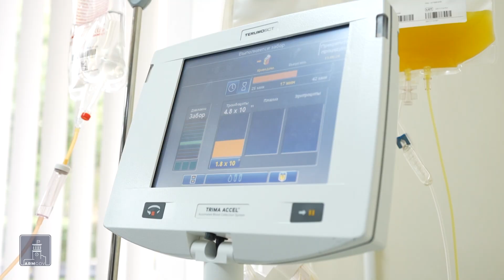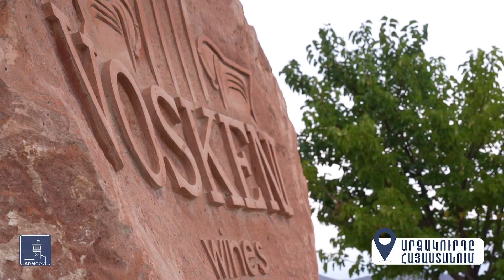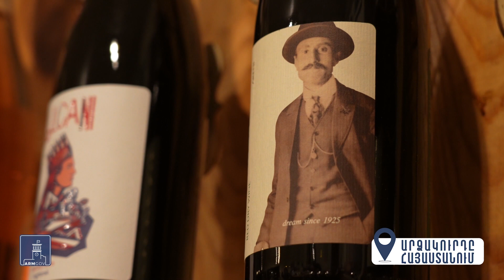ՀՐԱՊԱՐԱԿՈՒՄ. 28.09.24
• Կամրջաշինության այս տարվա բյուջեն 1.8 միլիարդ դրամ: Գետնից բարձր հիմնանորոգվում է մոտ 1 կիլոմետր:
• Արյան պետական բանկը՝ նորակառույց շենքում: Պետության ու մասնավորի համատեղ ներդրումը 850 միլիոն դրամ է:
• Այգուց գործարան է հասել արդեն ավելի քան 80 հազար տոննա խաղող: Մթերման գործընթացի մասին՝ հարցազրույց տաղավարում:
• Եվ գինու տուրիզմը որպես զբոսաշրջային զարգացող ուղղություն: Արմավիրում ավելանում են հյուրերին անապակ ոգելիցով դիմավորող հասցեները: